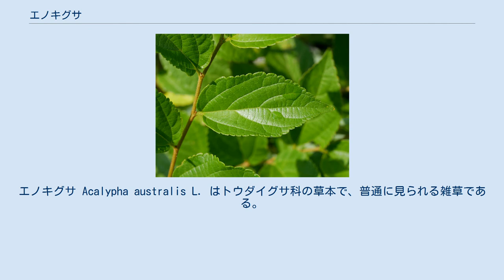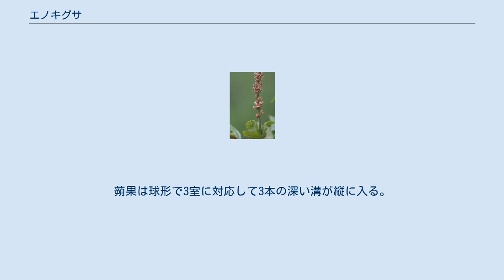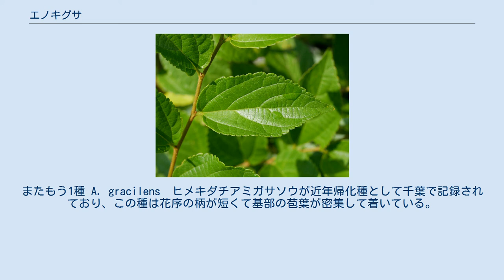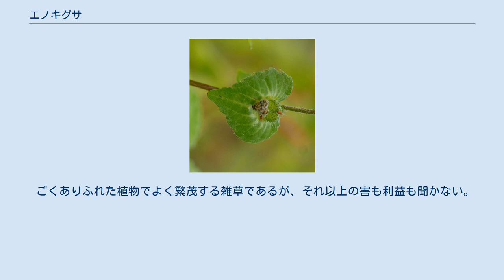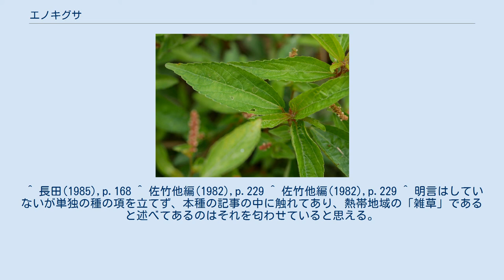エノキグサ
エノキグサ Acalypha australis L. はトウダイグサ科の草本で、普通に見られる雑草である。
葉はエノキに似て、花序の基部に雌花を包んで編み笠様の苞葉があるのが特徴。
 直立する一年生の草本。
茎は下部から中部で枝を出し、高さ12-75cmになる。
葉は茎に互生し、長楕円形から広披針形。
葉の大きさは長さ3-8cm、幅1.5-3.5cm。
先端は尖り、基部は丸くなっている。
葉の縁は粗くて先端の尖らない鋸歯が並び、葉の表面には伏した毛がまばらにあり、裏面では葉脈の上に毛がある。
葉脈はは3行脈、つまり主脈の基部近くから他よりはっきりした側脈が左右に1本ずつ出るために全体としては3本の葉脈が時に目立つ形、あるいは5行脈である。
葉柄は長さ1-4cm。
托葉は披針形で長さ約1.5mm。
 花期は8-10月で、葉腋から1-5個がつく。
まず雄花が穂状に着き、その基部に総苞に包まれた雌花がついている。
花序は長さ1-2cm。
雄花の雄しべの色が淡紅色なので花穂全体も赤っぽい色に見える。
雄花は小さく、外に花被片があり、これには萼と花弁の区別がない。
その内側におしべが内外に4本ずつ、計8本ある。
花被はつぼみの時には壺型で開花時に4つに裂ける。
この裂け方は外側列の雄しべ4本と互い違いになる位置に当たる。
雄しべの花糸は互いに離れており、約はそれぞれ背き合うようにつく。
雌花では花被は3つに深く裂け、瓦重ねの形で雌しべを包む。
花被片は卵形で先端が尖っており、腺体が一面につき、表面には柔らかい毛がある。
子房は球形で3室となっており、外面には細かなこぶが一面にあり、また柔らかい毛が密生している。
花柱は3本に根本まで分かれ、それぞれ背き合うように出ている。
蒴果は球形で3室に対応して3本の深い溝が縦に入る。
その基部にある総苞は三角状卵形で果実の時期には径10-15mmほどとなり、二つ折り状になって中に果実を包む。
 なお、雄花は雄しべを抱えたままで散り、すると基部にある雌花を抱えた苞葉の上に落ちて溜まり、そこで雌花に直接に花粉を渡して受粉させるともいう。
 和名は葉がエノキに似ていることにより、別名のアミガサソウは花序の基部にある苞葉が二つ折りになっている様子が農家の編み笠に似ているためである。
 ではどれくらいエノキの葉と似ているかというと、エノキの葉は広楕円形から広卵状楕円形、長さ4-9cm、先端は急に丸みを持ちその先で急に突き出して尖り、基部は広いくさび形で左右不相称、小波状の鋸歯が縁にあり、若葉では両面に短く縮んだ毛が多く、3行脈がはっきりしており、葉脈は葉裏に突き出るとあり、大きさから全体の形や3行脈、波状に見える鋸歯、表面に毛があることなど確かに共通点は多い。
長田(1985)はその中でも特に3行脈である点を取り上げて似た点としている。
 日本では北海道から琉球まで、国外ではアジア大陸東部に分布がある。
 平地の道ばたや畑などに普通に見られる。
 本種の属するエノキグサ属は熱帯を中心に400種ほどがあり、中にはベニヒモノキ A. hispida など観賞用に栽培されるものもあるが、日本には本種の他にはキダチアミガサソウ A. indica が琉球列島の大東島に知られるだけである。
これは高さ50-70cmほどになるもので、花序の基部の苞葉がより多くて7枚までつき、また茎の株は木質化する。
この種については初島(1975)などは在来種のように扱っているが、大橋他編(2016)は帰化種扱いしている様子である。
またもう1種 A. gracilens　ヒメキダチアミガサソウが近年帰化種として千葉で記録されており、この種は花序の柄が短くて基部の苞葉が密集して着いている。
 なお、葉の細いものを変種のホソバエノキグサ var. lanceolata として区別し、四国と台湾に分布するとする説もあるが、北村、村田(1994)や大橋他編(2016)はこれを取り上げておらず、YListもこれを取り上げていない。
代わりに北村、村田(1994)は開出毛の多いものを品種として区別してビロウドエノキグサ form. velutina とする説を取り上げているが、大橋他編(2016)はこれも取り上げていない。
 ごくありふれた植物でよく繁茂する雑草であるが、それ以上の害も利益も聞かない。
 ^ 以下、佐竹他編(1982),p.229 ^ 大橋他編(2016),p.148 ^ 以下、葉の特徴については初島(1975),p.366 ^ 大橋他編(2016),...